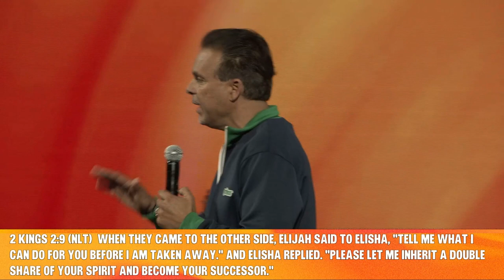You Have To Be There | Pastor Marco Garcia